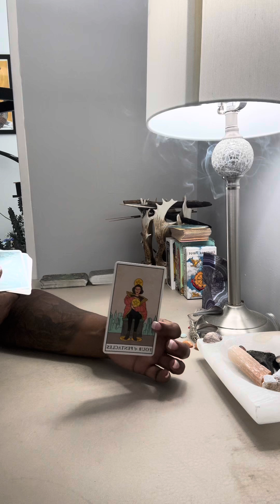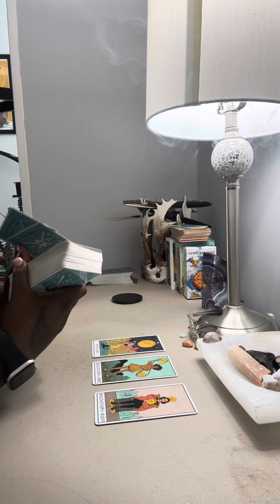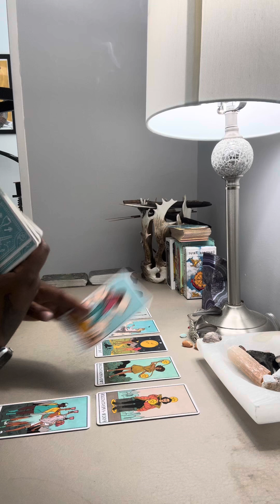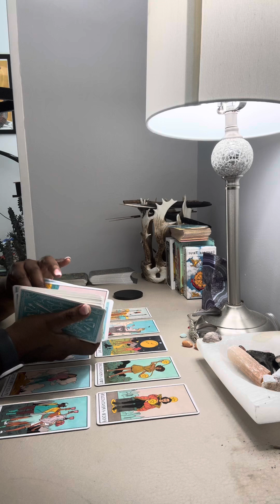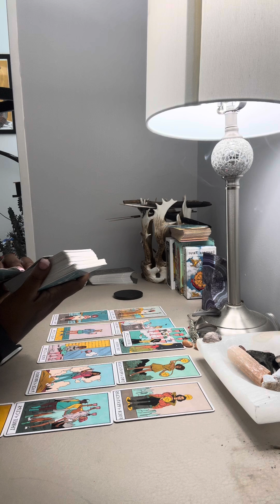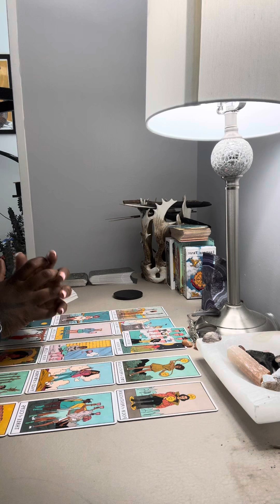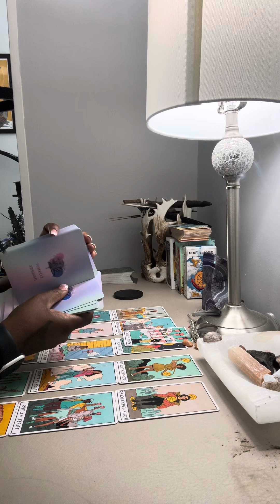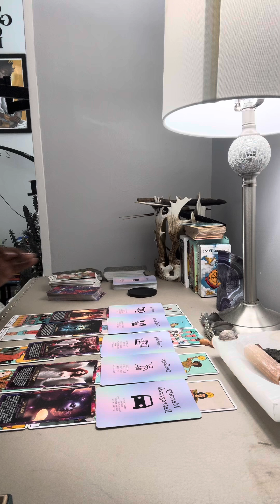Soon As you 🥇here they raggedy asses Come